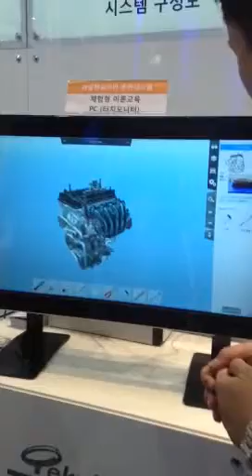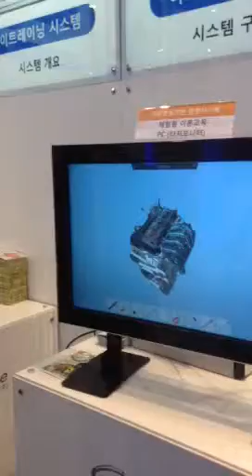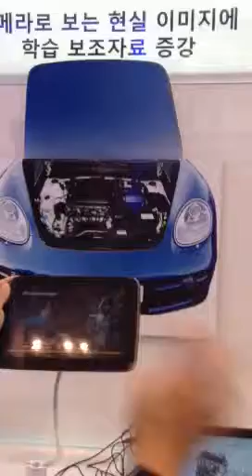Experience in Korea 2